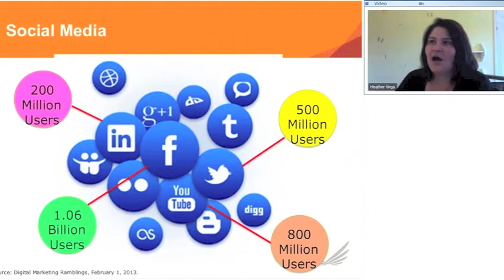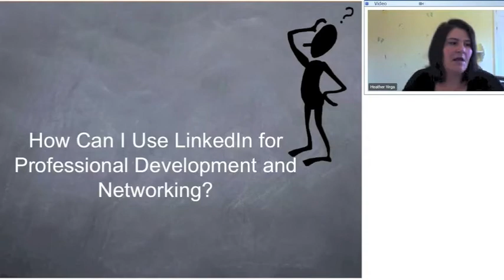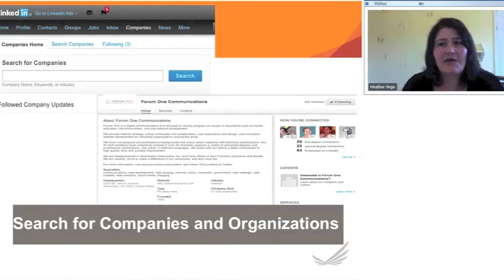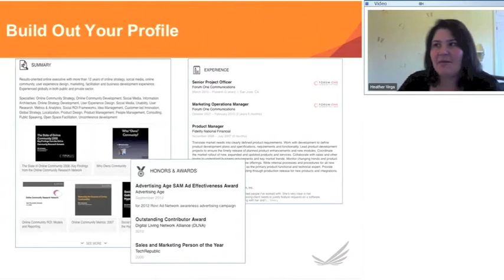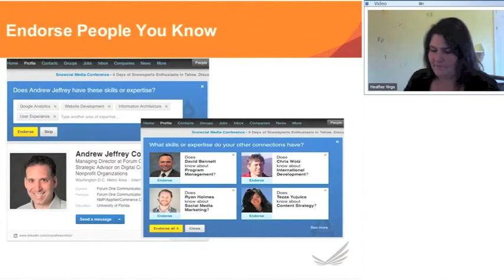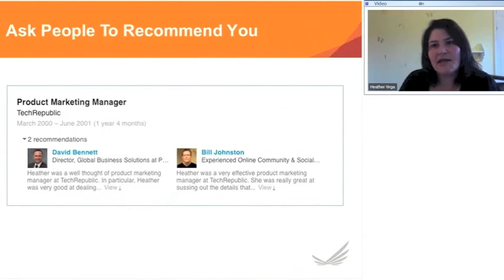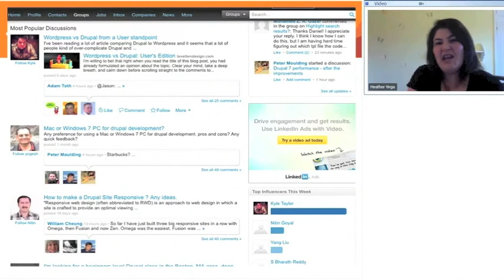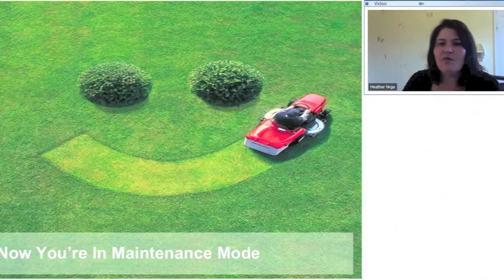Maximizing Digital Communications: Social Media